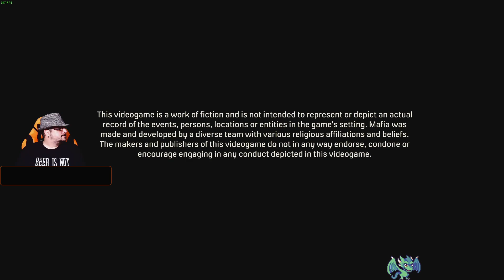Mafia: Definitive Edition deel 9